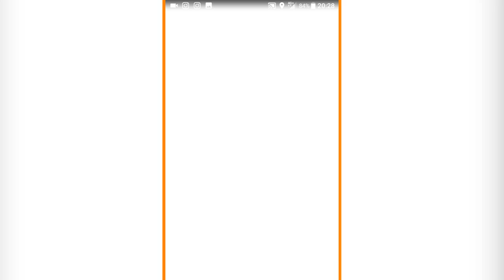Pokemon Go!! EP.61 ตามล่าหานกหิน ได้นกเหล็กซะงั้น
วันนี้มาอัพเดทอีเว้นใหม่ พร้อมออกไปตามล่าหาเจ้าปูเทร่าถึงเอเชียทีคกันเลยทีเดียว เชิญไปรับชมกันได้เลยครับ